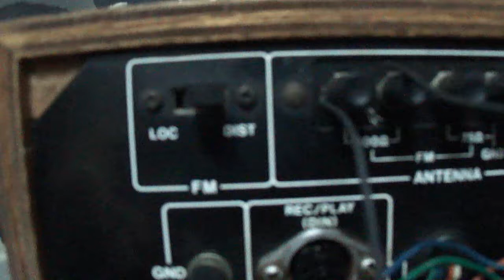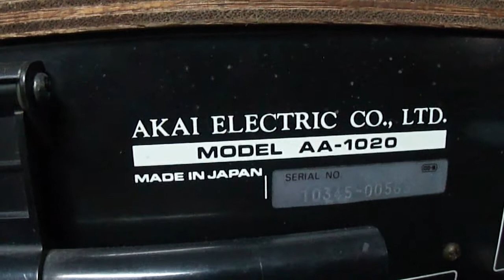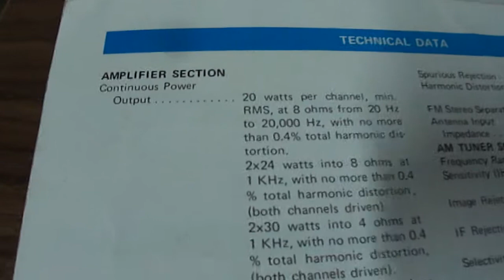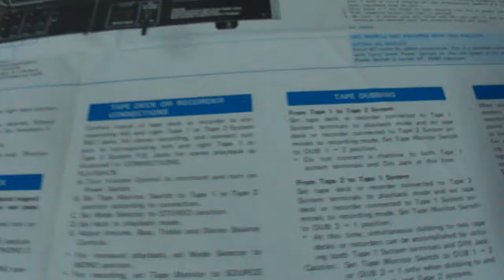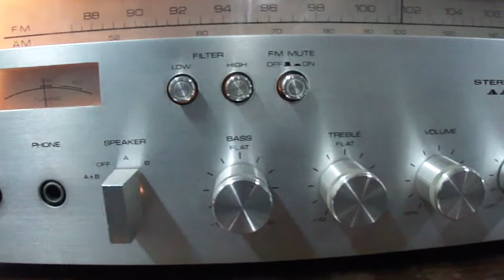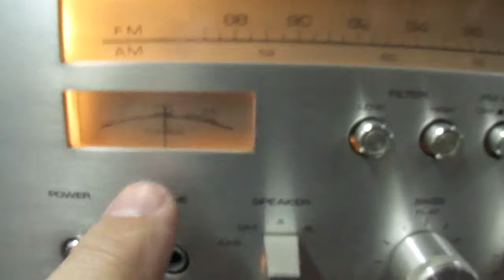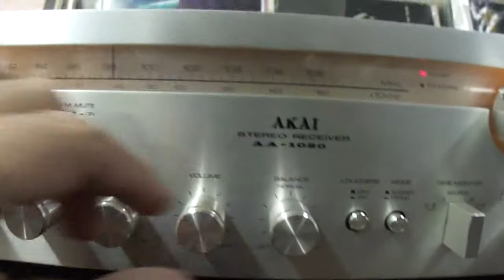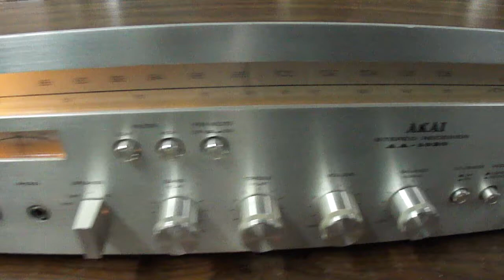O Rei do Som - Receiver Akai AA-1020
Receiver Akai AA-1020